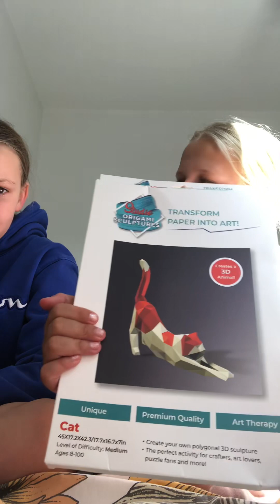Showing you what we got each other for a gift!! / Anabelle